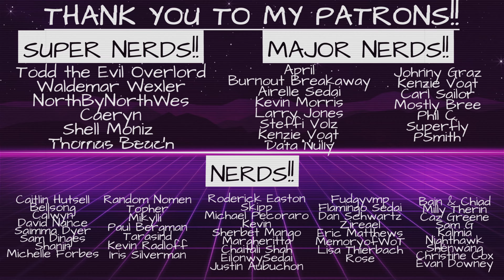X-Men 97 Episode 1x1 - To Me, My X-Men - Reaction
X-Men 97 -- the Uncanny X-Men is back!  Here's my reaction to episode 1, To Me, My X-Men

Intro: 00:00
Reaction: 02:33
Final thoughts: 14:52